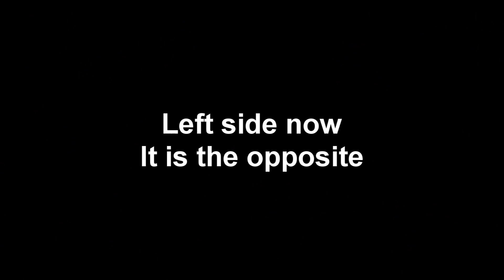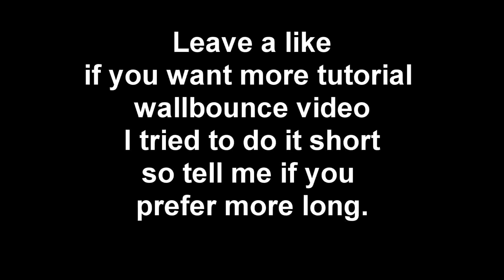Gears of War 4 WALLBOUNCE TUTORIAL #1 How to slide on a wall ~PhenoMz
Hey everyone's, here is the first wallbounce tutorial, I will do more on different movement, I will try to improve my future tutorial video, don't hesitate to ask me your questions in the comment section.

*To help you more*
You have to move the camera to stay at around a 45 ° angle between the wall and your jostick, If the wall is to the right you pullback the joystick slightly to the left, if the wall is to the left you pullback slightly to the right.